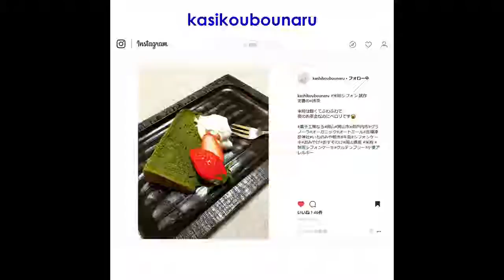シフォニストギャラリー10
シフォニストによるシフォニストのためのギャラリー開設 】
奥の深いシフォンケーキを探求する全てのシフォンケーキ職人、
愛好家、ビギナー、修行中の方に参考になるように美的目線で
Instagram投稿用動画にまとめました。
理想のシフォンケーキを求めるシフォニストの情報共有、交換に